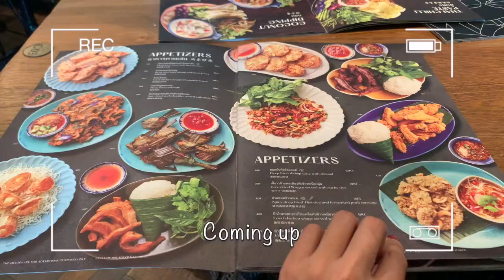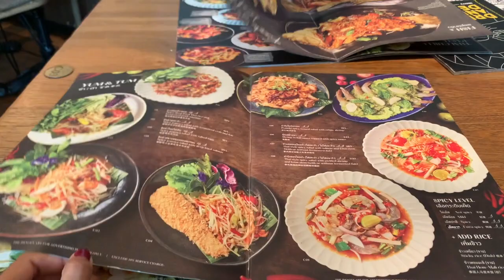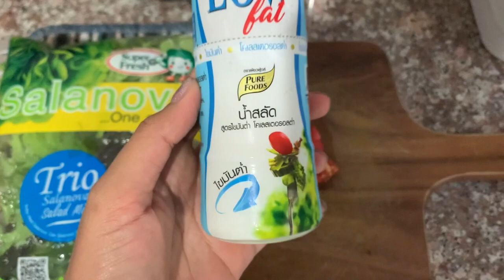What I Eat In A Day | Yoghurt bowl, Healthy chicken salad, Healthy food + more! HD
♡Hey besties! Back with another What I Eat In A Day where I share my easy, healthy recipe. Hope you enjoyed todays video!

OTHER SOCIALS:

I N S T A G R A M: @RINSREVIEW.RINLY
T W I T T E R: @RINSREVIEW.RINLY

♡Fav Products:
Avocado Container